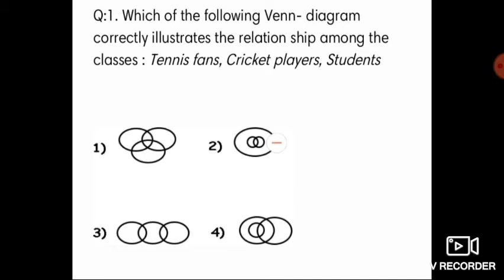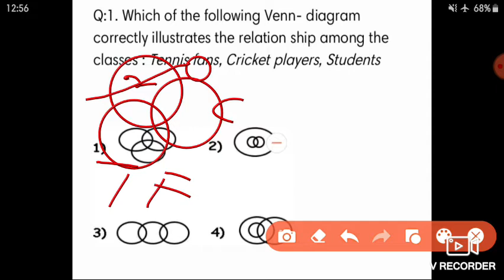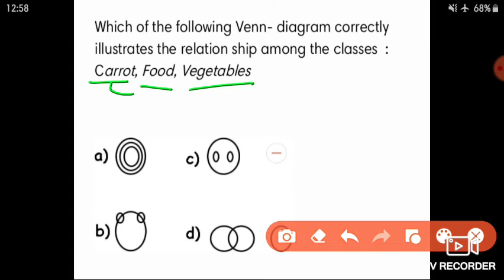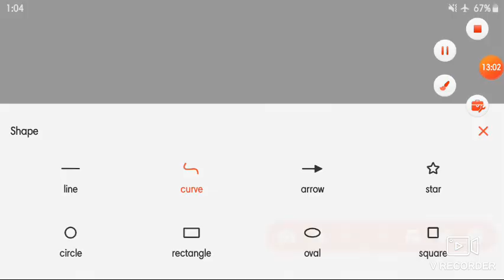VENN DIAGRAM | BASIC CONCEPT |PART 1 | FOR IV CLASS POSTS